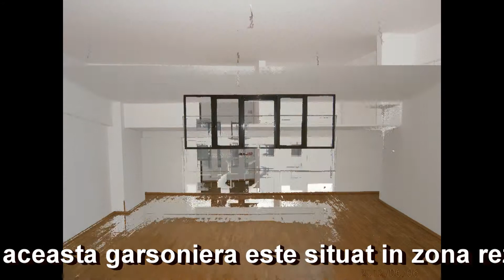GLX150121 VANZARE GARSONIERA DE LUX IN ZONA PIPERA